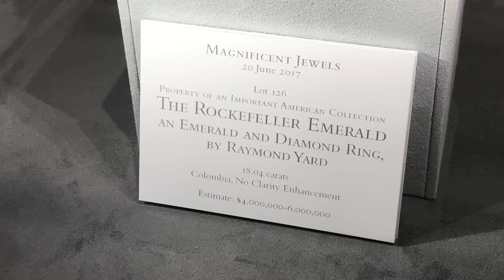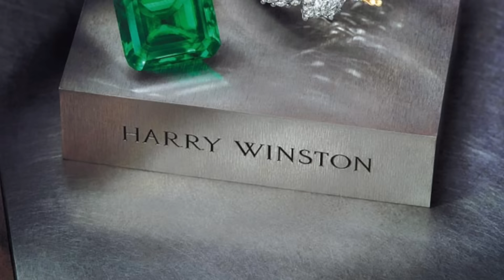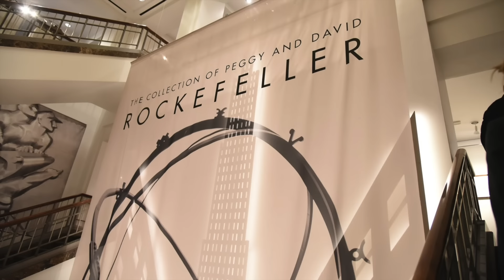Rockefellers Family Most Famous Jewellery pieces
The Rockefeller family, renowned for their vast wealth and influence, has long held a deep and abiding love for jewelry. This passion for exquisite gems and ornate pieces has been a notable characteristic of the family throughout generations.
As lifelong patrons of the arts, the Rockefellers developed relationships with some of the biggest jewelers of the 20th century, including Jean Schlumberger of Tiffany & Co., Marcus & Co., and Van Cleef & Arpels. So let’s explore the most iconic Rockefellers’ jewelry pieces